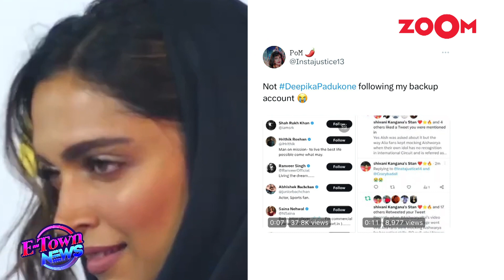Deepika Padukone SLAMMED for supporting Alia Bhatt's troll on social media | Bollywood News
Bollywood News - Deepika Padukone was slammed by netizens for supporting  Alia Bhatt's troll. A social media account trolled Alia Bhatt and in a viral video it is seen that Deepika Padukone was following that account. However, the user also cleared that Deepika followed that account for a short period of time. Later Deepika unfollowed the account. Listen in!